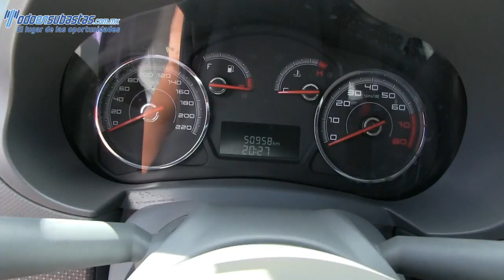124514 Fiat / Palio / 2013